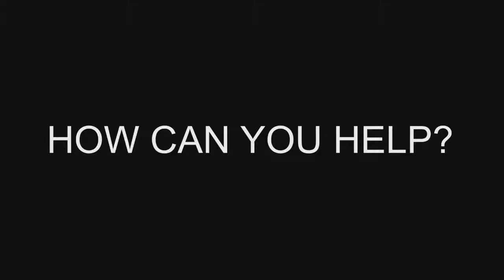The truth about KONY2012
PERSONAL RECORD BROKEN!!! : ONLY 2 HOURS WOO DAM

original video is from... you should really know this. if not, you don´t know the Internets best people.

want an "how-to" for what I did in the video? no problem, just ask. you can even ask me like this: "yo dumpfuck show me hw u did [INSERT TIME HERE/THINGS HERE]!!"